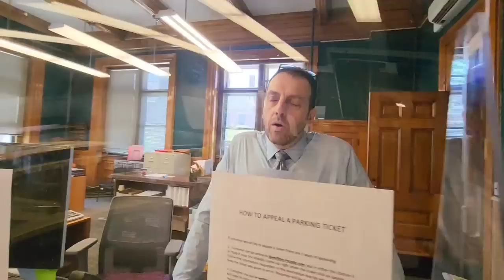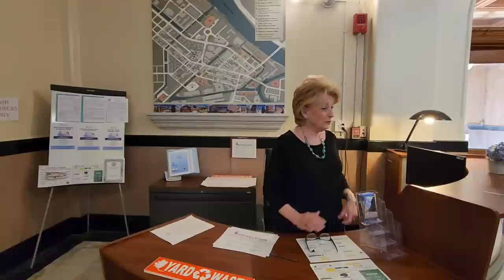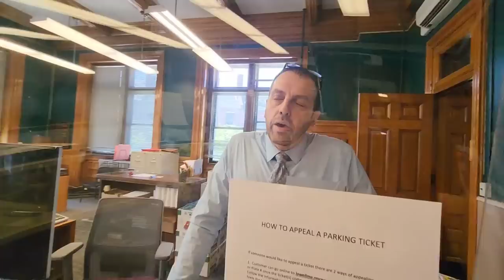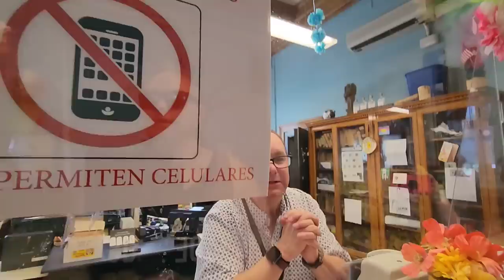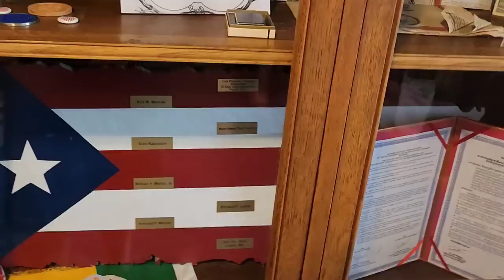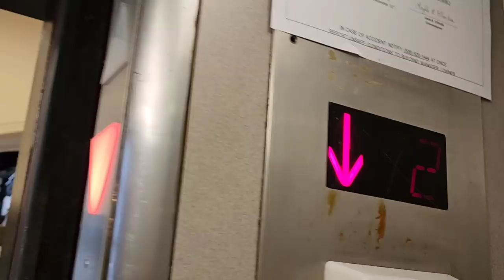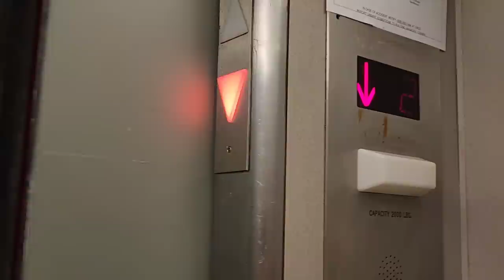MORONS DESTROYED BY SAVAGE CITIZEN WITH NEWS CREW!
Today, we were followed by Cameron Morsberger from the Lowell Sun newspaper. During this audit, both Ted and John totally lost their mind inn my longest and arguably most savage audit to date! Please keep in mind while we saw some really bad employees,  we also found some exemplary ones.

CHECK OUT @BananerAnna